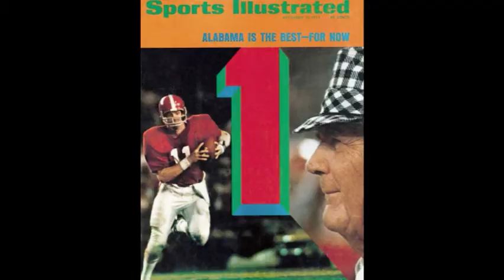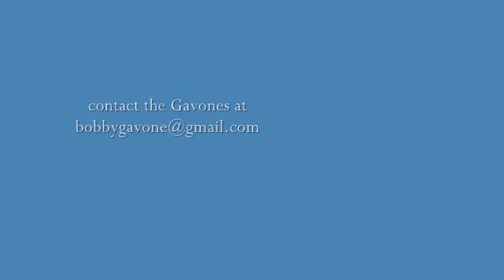the bear.wmv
Bear Bryant tribute. Music by "the Gavones" and the "Million Dollar Band". Roll Tide  - #1 2009 in the SEC and the NCAA! Bears written by Steve Fromholz.. Yea Alabama written by Ethelred Lundy.